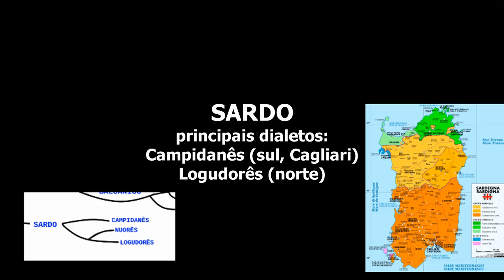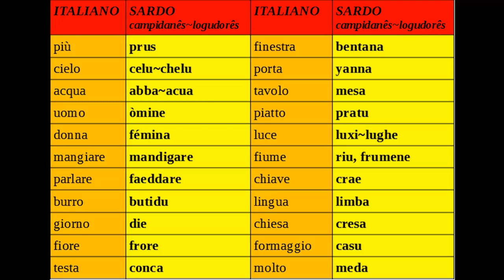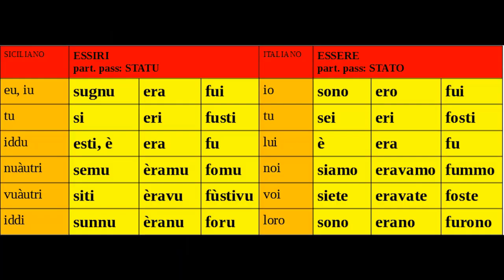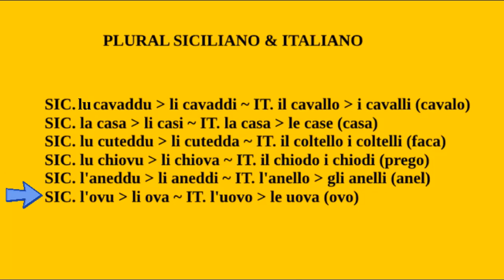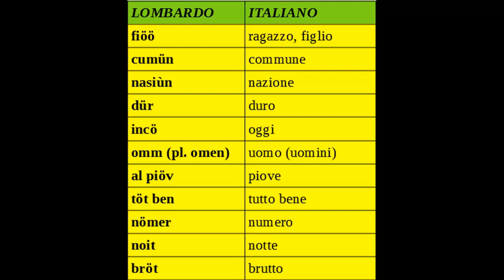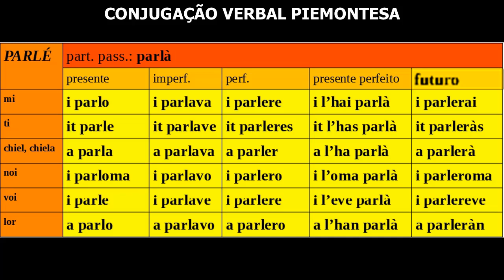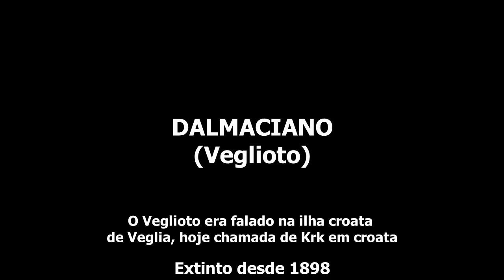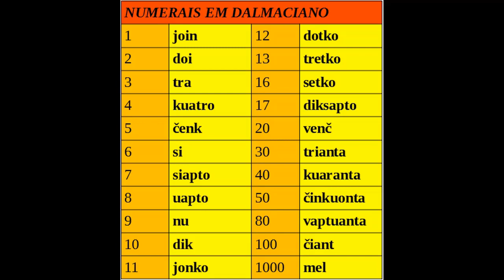Línguas & Dialetos da Itália, Dalmaciano, Sardo, Romanche (Linguística Românica)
As línguas românicas e vários dialetos italianos e línguas da Itália, tudo sobre o toscano, vêneto, talian brasileiro, piemontês, lombardo, lígure (genovês), a língua siciliana, a língua napolitana, a língua friulana, o Romanche suíço (reto-romanche), o obscuro Dalmaciano, língua extinta (língua dalmaciana, dálmata), e a interessante língua sarda, da Sardenha, uma das línguas latinas mais conservadoras, central para a linguística românica e linguística histórica das línguas indo-europeias e línguas itálicas.
Filologia românica.

O canal de Linguística do Youtube no Brasil